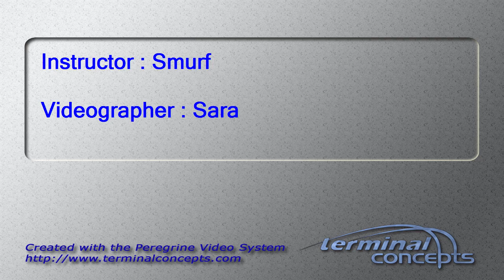Patricia Swank's Tandem skydive!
Patricia Swank's tandem skydive on Tuesday, May 31, 2016 with Smurf at Skydive Indianapolis.  Located in Frankfort, IN, Skydive Indianapolis is THE place for tandem, AFF and experienced skydivers.  Come out and Skydive Indiana, Skydive Kentucky, and Skydive Ohio!